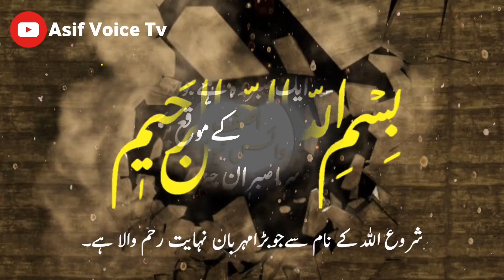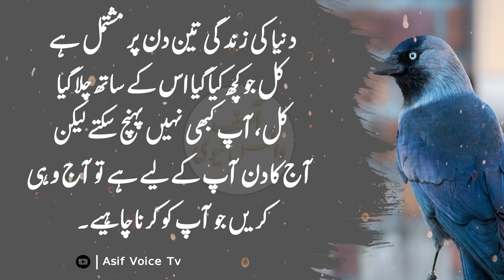Hazrat Hassan Basri | Dunia Ki Zindagi Teen Din Ki Ha | Basri Sayings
Asalam Alikum!
I Hope you all like these sayings of Hazrat Hassan Basri ,Dunia Ki Zindagi Teen Din Ki Ha ,Basri Sayings

Note: This Video is Copyrighted & Property of "Asif Voice Tv" YouTube Channel. So, Nobody Can Use This Video Without Our Permission.